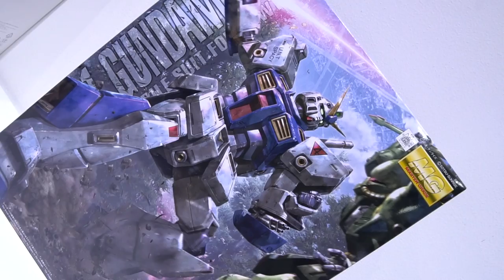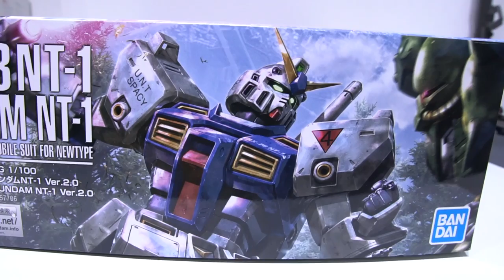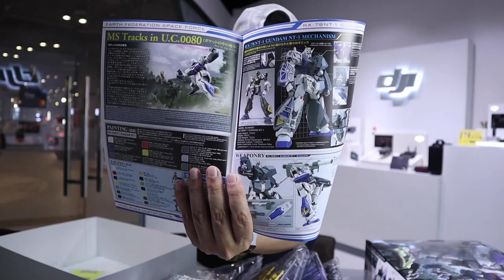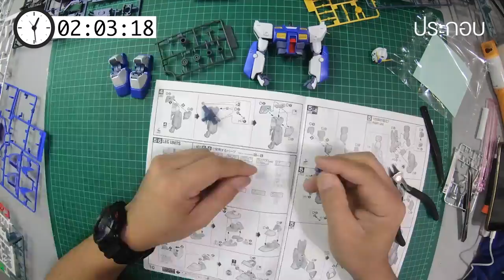ประกอบกันดั้ม/รีวิว /Review Gundam [speed build]